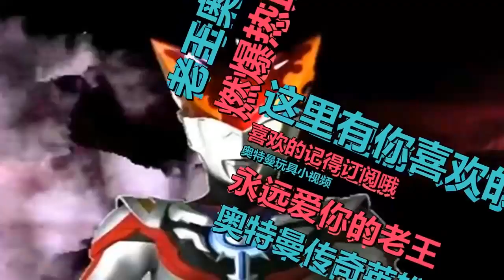奥特曼传奇英雄：光之国卡丁车神迪迦奥特曼